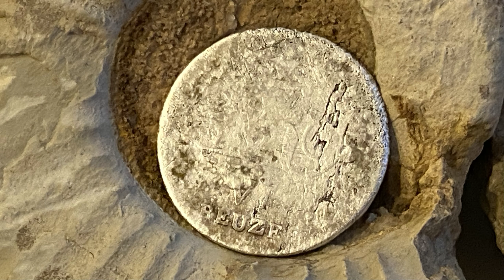Der Berg ruft: Mit Waldschleichern auf Schatzsuche beim Sondeln mit dem Metalldetektor.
🙋‍♂️Bitte aktiviere denn Untertitel (cc) auf YouTube!
👉Wer Informationen über die Funde möchte, sollte denn Untertitel aktivieren 👈